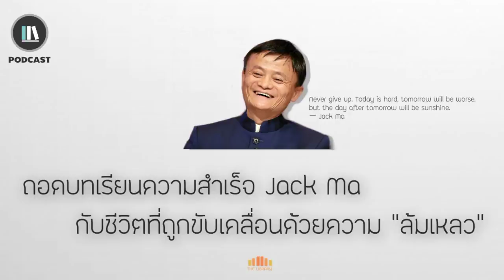ถอดบทเรียนความสำเร็จ Jack Ma กับชีวิตที่ถูกขับเคลื่อนด้วยความ "ล้มเหลว" | SUCCESS EP.8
💥สามารถรับชมเนื้อหาใหม่ๆได้ในทุกวันทาง

ขอบคุณทุกกำลังใจ ผมจะตั้งใจพัฒนาผลงานให้ดียิ่งขึ้นต่อๆไปครับ😁😁